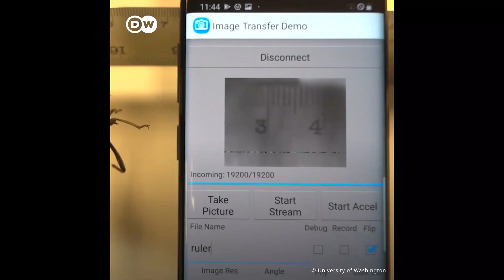Mini cámaras para insectos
Esta mini cámara les permite los científicos observar los movimientos de los insectos en tiempo real mediante una app de smartphone. Los científicos esperan averiguar como los insectos reaccionan a diferentes estímulos y también como exploran terrenos accidentados.